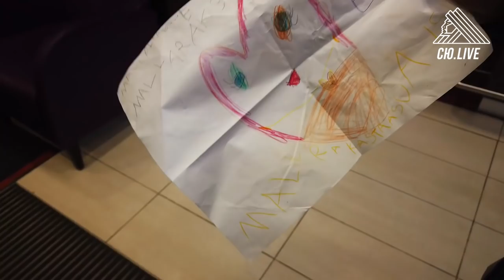СЮ.Live! Vol. One - Казань